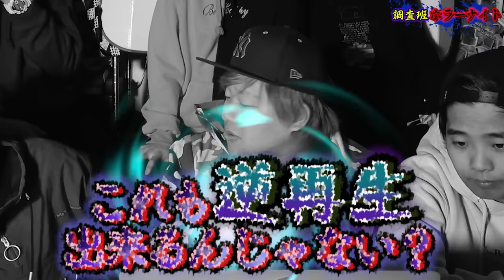【心霊現象】事故物件にて3人同時に女性の叫び声を聞きパニック寸前に…。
紹介した動画はこちらから見れます↓
【都市伝説】イルミナティカードから発見された東京オリンピックのテロ予言が怖すぎる…。

【心霊現象】首を絞めようとする霊の手が出張ホラーナイトの動画に映ってしまった…。

【怖い話】第14回ゾッとする話中に事故物件の霊が存在を証明してきた…。

★ED曲
「No Title」
↓ダウンロードはこちらから↓